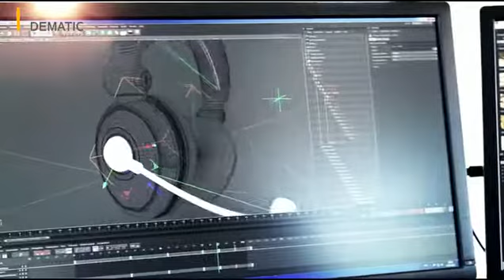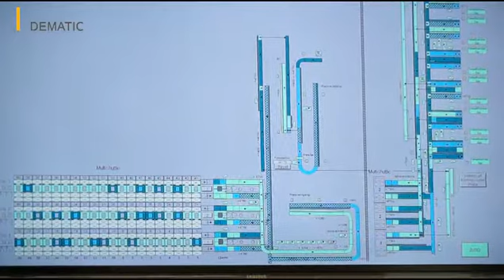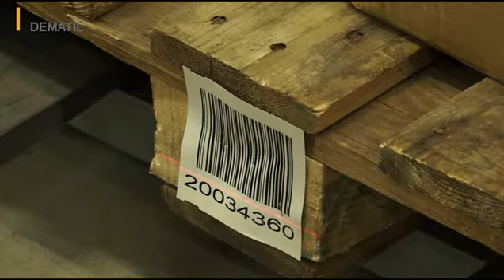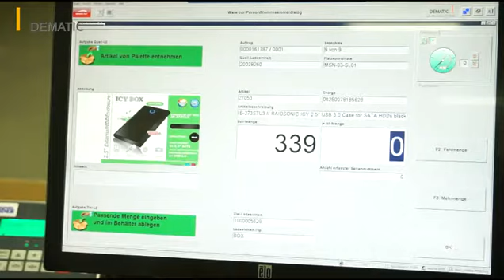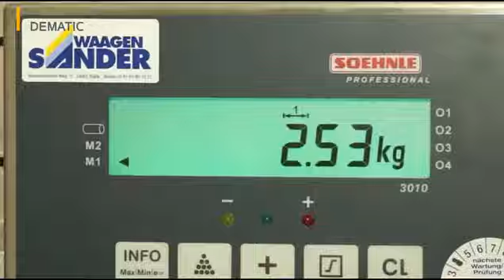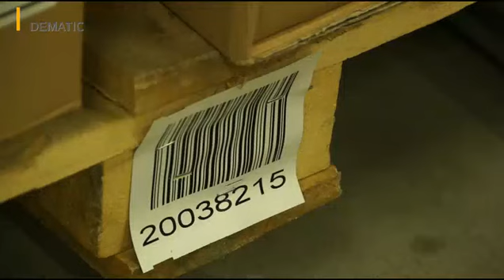First Wise Media - Hightech-Logistik für Hightech-Distributor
Die First Wise Media GmbH hat in den vergangenen Jahren eine außergewöhnliche Wachstumsdynamik gestemmt. Um die stetig steigende Nachfrage bewältigen zu können, mietete der Full-Service-Dienstleister für hochwertiges IT-Zubehör immer neue Flächen an - bis der Entschluss zum Neubau eines Logistikzentrums auf dem Firmengelände in Weertzen fiel. Für die effiziente und sequenzgenaue Kleinteilekommissionierung entschied sich der IT-Distributor als Pilotanwender für das Dematic Multishuttle 2. Rund sechs Monate nach der Inbetriebnahme sind bereits zwei geplante Ausbaustufen realisiert.

Rund 5.000 verschiedene Artikel von über 30 Marken hält First Wise Media permanent vorrätig -- von kleinen SD-Speicherkarten bis hin zu großen Lautsprechersystemen für PCs. Bis Oktober 2012 waren diese auf acht verschiedene Logistikstandorte -- davon drei mit Kommissionierung -- aufgeteilt, da das starke Wachstum den Mittelständler immer wieder zur Anmietung zusätzlicher Lagerflächen zwang. Durch den Automatik-Einsatz mit neuester Shuttle-Technologie sollte dem anhaltenden Trend zu immer kleineren Losgrößen bei immer häufigeren Bestellrhythmen Rechnung getragen und die Effizienz der Kommissionierung gesteigert werden.

Kontakt für Kundenanfragen
Dematic GmbH
Carl-Legien-Straße 15
D-63073 Offenbach, Germany

Über Dematic
Die Dematic Unternehmensgruppe ist einer der weltweit führenden Anbieter für Logistikautomation und liefert als Hersteller und System-Integrator die gesamte Leistungspalette von einzelnen Produkten und Systemen bis hin zu schlüsselfertigen Komplettlösungen als Generalunternehmer, ergänzt um das umfassende Service-Angebot.

Das Produkt- und Leistungsportfolio, das Dematic für Unternehmen aller Größenordnungen im Groß- und Einzelhandel einschließlich Versandhandel, in der Nahrungsmittel- und Getränkeindustrie, in der Chemie- und Pharmaindustrie sowie in der verarbeitenden Industrie konzipiert und liefert, zeichnet sich durch das über Jahrzehnte erworbene Branchen-Know-how aus. Dematic erzielt mit weltweit rund 4300 Mitarbeitern ein Geschäftsvolumen von rund 1,2 Mrd. EUR.